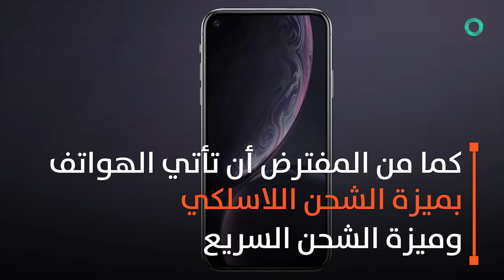شاهدوا تسريبات تكشف عن تغيرات كبيرة في هواتف "آيفون" !المقبلة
سرّب موقع "9to5mac" صورا ومعلومات عن هواتف "آيفون" التي يتوقع أن تطرحها آبل خريف العام الجاري.

ووفقا للموقع، فإن "آبل" عازمة على طرح 3 نماذج معدلة من هواتف "آيفون": هاتف بشاشة "OLED" بمقاس 6.1 بوصة، وهاتف مطور عن أجهزة "XS"، سيزود بشاشة "OLED" بمقاس 5.8 بوصة، وهاتف "XR"، بشاشة "LCD"، بمقاس 6.1 بوصة.

وأهم ما سيميز تلك الهواتف هو أنها ستأتي بكاميرا أساسية بثلاث عدسات، موضوعة مع مصباح الإضاءة في إطار مربع الشكل، على الواجهة الخلفية.